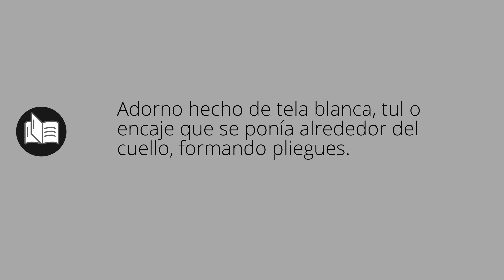Que significa GOLA • gola SIGNIFICADO • gola DEFINICIÓN • Que es GOLA • Significado de GOLA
Que significa gola en español. Cual es el significado y definicion de gola. que es gola. gola definiicon en español. Todos los significados y definiciones del diccionario español.

Diccionario de la RAE (Kindle):
Diccionario de la RAE (Tapa dura):
Diccionario de primaria VOX:
Diccionario Esencial de la Lengua Española:
Diccionario Cambridge Español - Inglés: